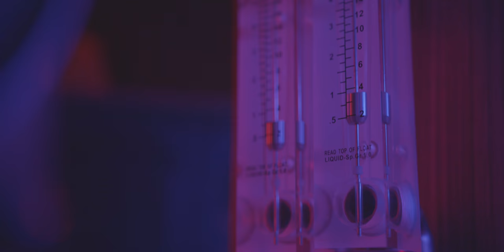Aeris Lignea - Custom Built Computer System and Desk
I am proud to present "Aeris Lignea"

Aeris Lignea, which means Copper and Wood, is a custom built computer desk with the computer and water cooling system integrated into the desk. The desk was entirely designed and built by me over the course of the last 6 months.

Before starting this project, I had never welded steel or sweated copper pipe. I learned as I went and made many practice pieces before attempting the real thing.

Once I had decided on the materials I wanted to use for the main desk construction, I started to design it out on paper. The biggest challenge I was going to face was that I wanted to make sure all the computer and cooling components stayed inside the 8" wide I beam. I had to custom build all the mounts for every component to achieve this. I needed to use PCI-E Riser cables to extend from the motherboard to the 3 PCI-E cards (2x GPU's and 1 NIC).

Another challenge was that I did not want any SSD's or HDD's visible. This is why I went with just the 2x M.2s. However since I am a video production guy, I needed to have a large amount of storage. To achieve this I actually built a separate 36TB storage server. This is housed in one of the other areas in the office. The desk system and the storage server are connected via a 10gb network. I am getting sustained transfer speeds of around 800MB/s.

Here are the specifications for the desk and computer:
Desk Components
- The frame is constructed out of 8" wide steel I-Beam.
- The desktop is 2" thick African Zebra Wood. The two reservoir and pump towers are also made from Zebra Wood.
- All the copper piping is 100% functional. They are carrying the water to and from the computer and cooling components.

Computer Components:
-CPU: Intel i9-7980XE Delidded and Overclocked to 4.5Ghz
-RAM: 128gb Corsair DDR4 running at 2666mhz
-Motherboard: MSI X299 Gaming M7 ACK
-GPUs: 2x EVGA 1080Ti Kingpin Hydrocopper Edition OC'd to 2083mhz
-Storage: 2x Samsung 960 EVO 1TB nVME M.2 SSDs
-PSU: EVGA 1600w P2 with full custom sleeved cable's by me (using Teleios Carbon Sleeving).
Network: ASUS 10gb Network adapter
-Audio: Schiit Audio Modi2 DAC and Valhalla2 Tube Amplifier with Beyerdynamic DT770 250ohm headphones.

Cooling Components (Dual Loop System):
-Pumps: 4x EKWB D5s
-Reservoirs: 4x EKWB 250mL X3s
-Waterblocks: EKWB Monoblock
-Radiators: 2x EKWB 480mm Coolstream XE
-Fans: 8x Coolermaster Masterfan Pro AirBalance
-Piping: 1/2" Copper
-Fittings: EKWB Compression
-Flow Meters: LZT M15 Mechanical Fluid Meter

Some fun specs:
-Total weight of the desk is roughly 600lbs.
-There is 87ft of copper tubing to complete the watercooling runs.
-There are 120 copper fittings, all of which needed to be sweated together
-All the copper piping has been sprayed with a matte clear coat finish to protect them from turning green over time.
-The total volume of coolant for the system is 9.7L.
-To fill the loops I need to use a 500gph pond pump to force the water into the system. I can have both loops filled and purged of air within 15 minutes.
-Over 90% of the wiring is not visible unless you are on your back looking at the bottom of the desk.
-The LED lighting on the desk is actually the Philips HUE light strips so they can be controlled even if the computer is off.
The overall size of the desk is 7ft wide, 3.5ft deep, and 33" tall.

I need to give a HUGE shout-out to my wife for letting me do this. I spent more time away from home trying to get this thing done than I probably should have. I also need to give a massive shout out to Dave at Hughes Manufacturing. It was his shop that I did the majority of the fabrication. He taught me everything about welding and sweating copper pipe. I couldn't have pulled this off without him.

Music: The Grid by DaftPunk from the motion picture, Tron: Legacy